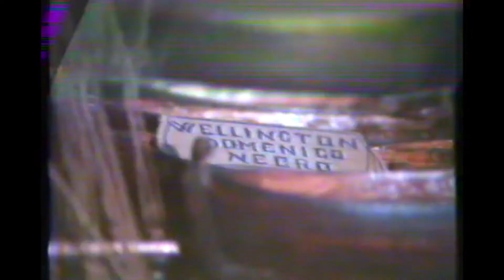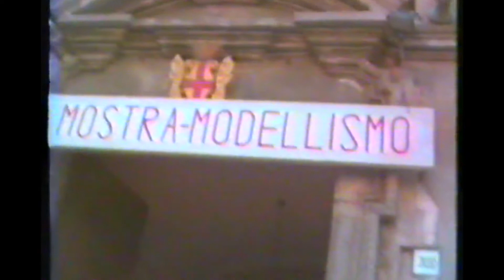Vercelli 1982 | Mostra modellismo e intervista al Santa Chiara